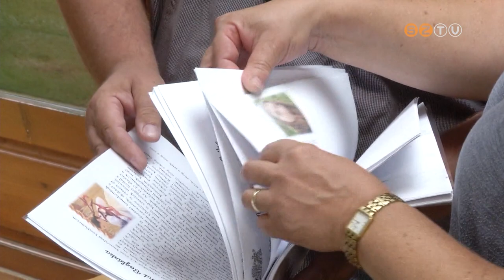PRIMA DÍJ 2019 - Dvorákné Kővári Anikó - MAGYAR NÉPMŰVÉSZET ÉS KÖZMŰVELŐDÉS